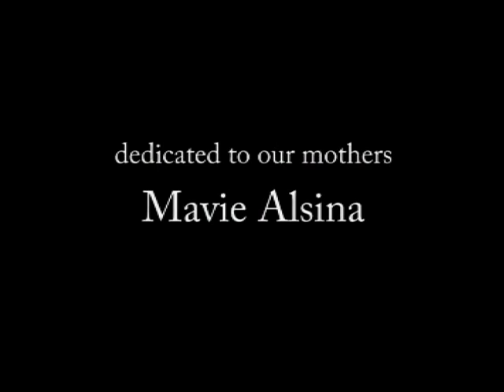The Painting - Short Film by Pablo Alsina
The Painting - A woman battling a mental crisis engages in a conversation with a painting.  The short film is a  blend of fantasy, reality and the tango. It was the first short film by writer/director Pablo Alsina.

The original music in the film is "Dancing Tango" written and performed by legendary Bandoneon player David Alsina.

The Short film features world-reknown Tango Dancers Fernanda Ghi and Guillermo Merlo.